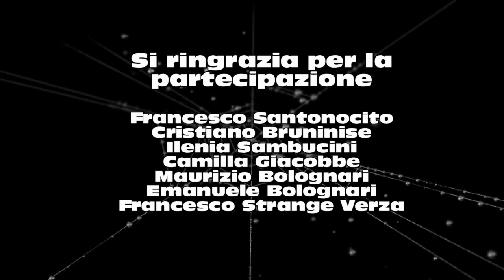Parker’s Back in Time 1988 ( Official Trailer ITA )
Trailer fan film ispirato a ( spiderman )
Parker's Back in Time 1988
Si ringrazia per la collaborazione :
Francesco Santonocito -Cristiano Bruninise - Ilenia Sambucini - Camilla Giacobbe - Maurizio Bolognari - Emanuele Bolognari -Francesco  Verza.

Per aver prestato la voce al prologo trailer :
Ivo De Palma
Christian Girelli

Per aver concesso le musiche :
L'Orchestra Cinematique e Aaron Kenny

Tutti i diritti sono riservati ai legittimi proprietari.
No profit fan film. Qualsiasi riproduzione, anche parziale, senza autorizzazione scritta è vietata.